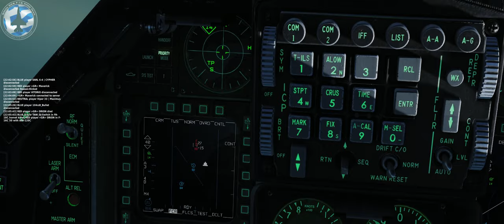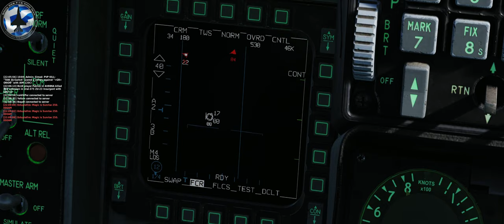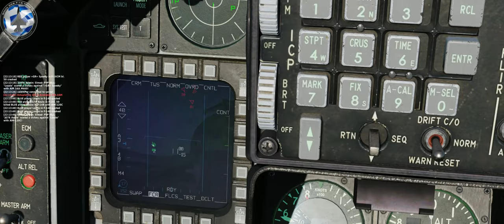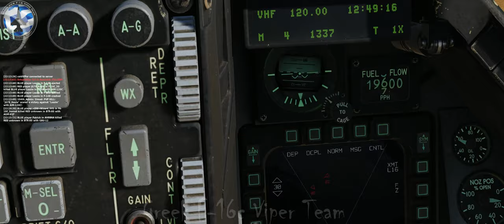Greek F-16c Viper Team (on 104th) Part III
Music: Aurosonic & Denis Karpinskiy & Kate Louise Smith - They Wait For Us
            Tony Anderson - Eyes Wide Open